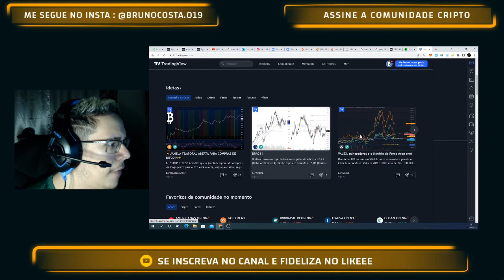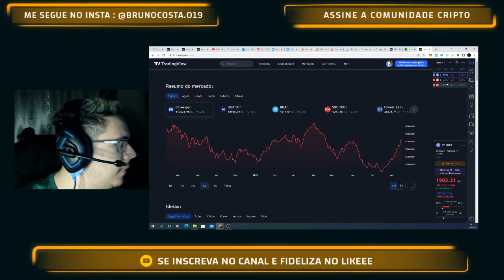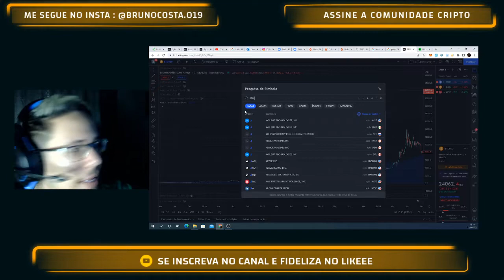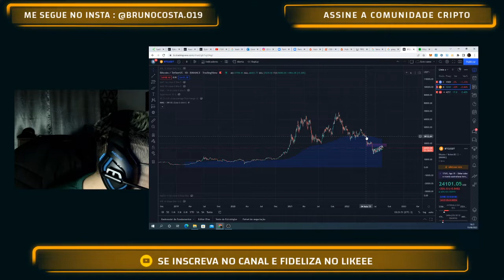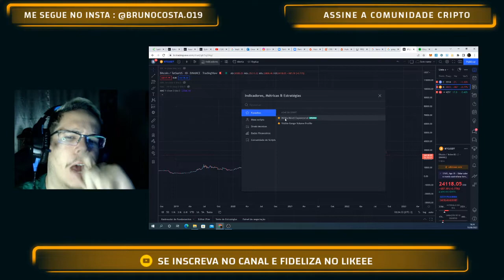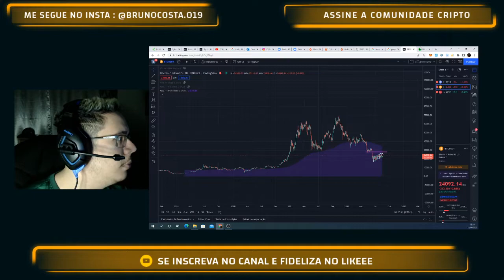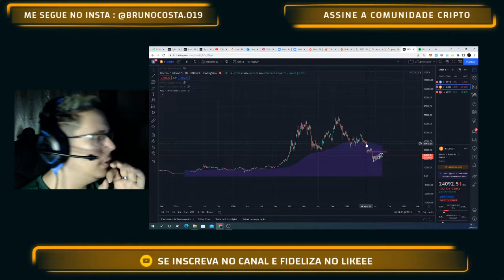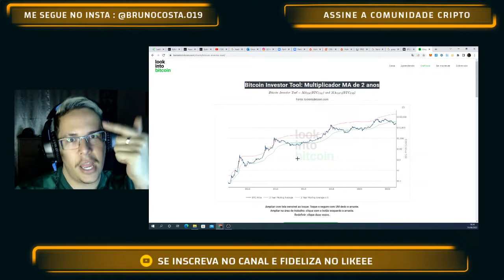A MELHOR ESTRATÉGIA PARA COMPRAR BITCOIN - ETHEREUM E QUALQUER OUTRA CRIPTOMOEDA !!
Me siga no instagram para ficar por dentro de tudo sobre o mundo cripto